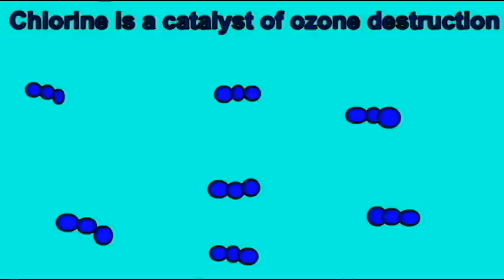CFCs AND OZONE DEPLETION